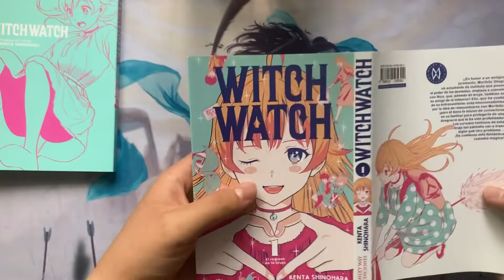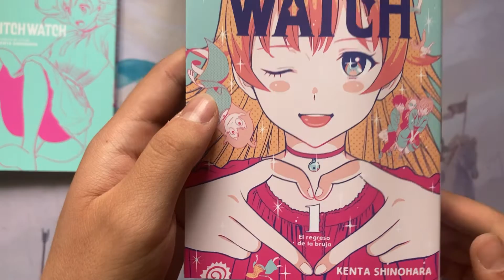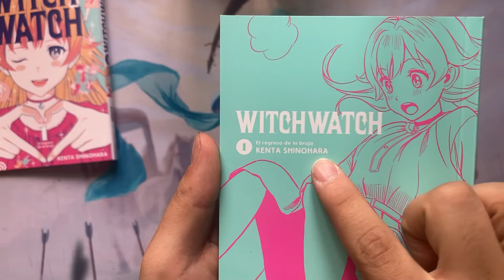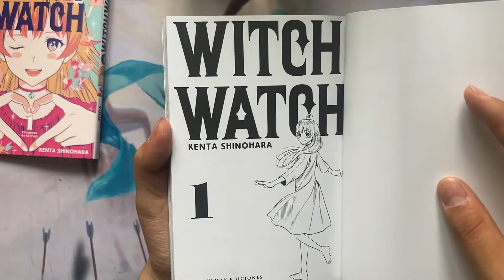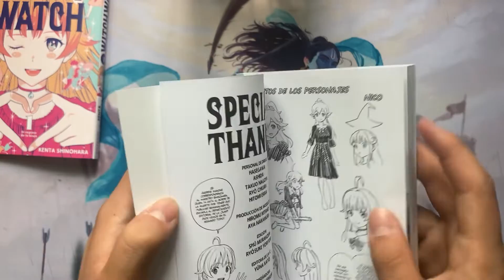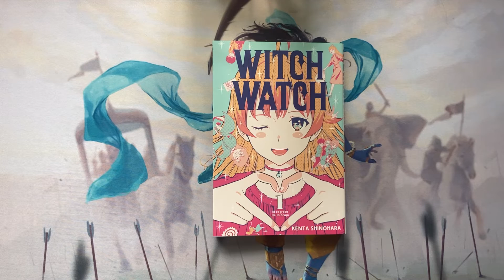Mostrando tomo 1 de "witch watch"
hola gente,  hoy les traigo un nuevo video de mostrando mangas.
esta vez fue el turno de  milky way (España), con el tomo 1 de "witch watch".
si desean ver alguna serie en particular pueden pedirla atreves de mi Instagram o en los comentarios  y yo se los traeré lo antes posible al canal.